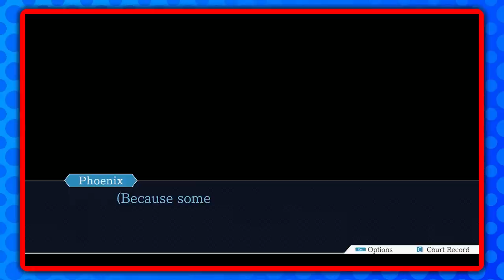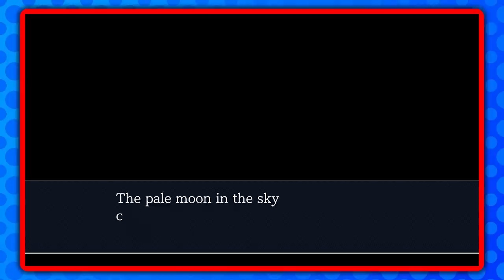ALL THE VOICES of Phoenix Wright: Ace Attorney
Big thanks to @8edhead for playing Maya in this video and on the channel in general!
And thanks to @ACENVL for creating the "Wright and Co." set I used in the intro of this video!

Ever lie in bed in a cold sweat for hours on end wondering what Phoenix Wright sounds like? Or Miles Edgeworth? Dick Gumshoe? Or maybe even Maya Fey? Well, lie awake no longer, because all these voices in more are in here in All the Voices of Ace Attorney!

0:00 - Intro
1:19 - RAID: Shadow Legends
2:32 - Phoenix Wright
4:30 - Frank Sahwit
5:34 - Larry Butz & Winston Payne
7:28 - Marvin Grossberg
8:55 - Dick Gumshoe
10:02 - Bellboy
10:36 - Redd White
11:49 - Miles Edgeworth
13:29 - Will Powers
15:22 - Sal Manella
16:24 - Yanni Yogi
18:43 - The Judge
19:16 - Damon Gant
20:47 - Jake Marshall
22:05 - Mike Meekins
22:58 - Manfred von Karma
25:01 - Endslate

Mornal Productions ain't your normal productions! This channel specializes in funny animated sketches and voice acting, based on game series ranging from the Ace Attorney franchise to Undertale and Deltarune. All sorts of comic dubs, comedy animations (made either by me in 3D or in collaboration with Paula Peroff), parodies, and impressions can be found. Hope you enjoy!